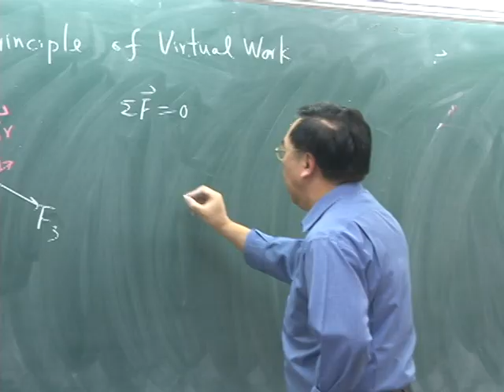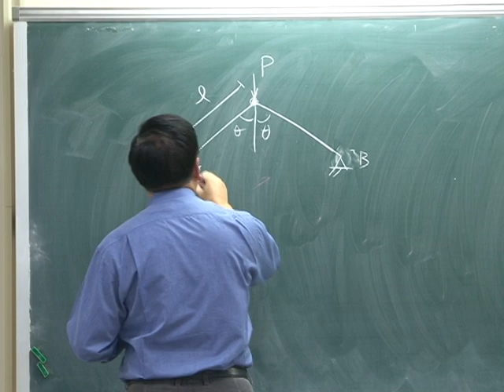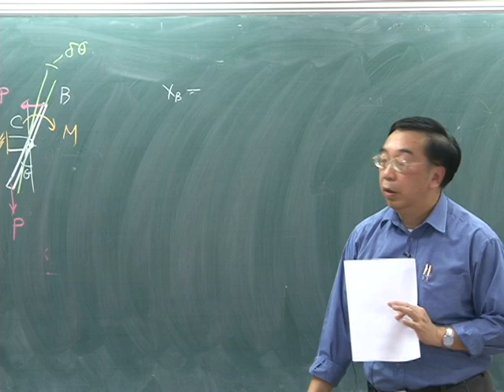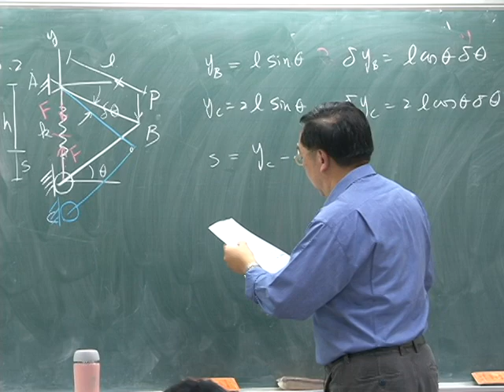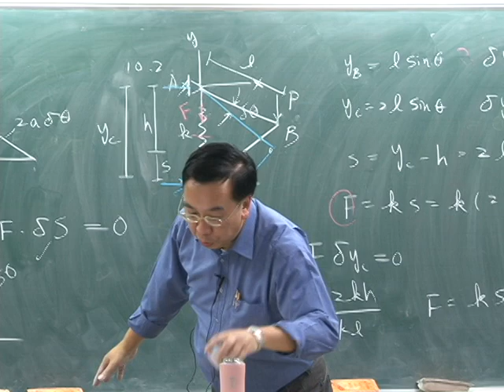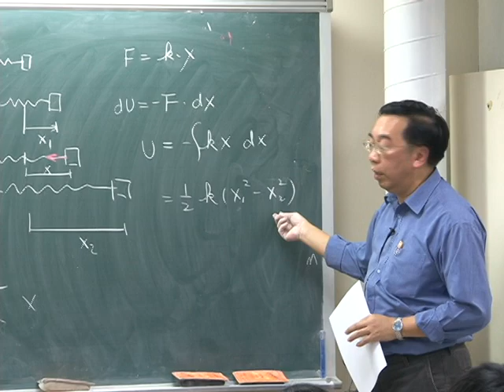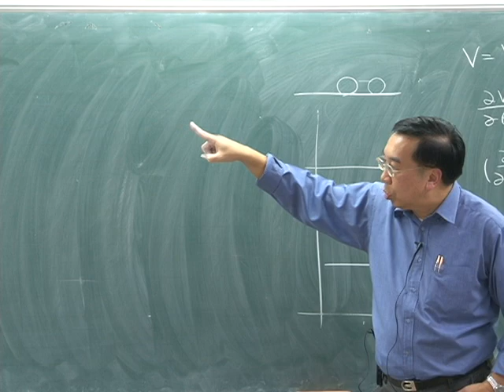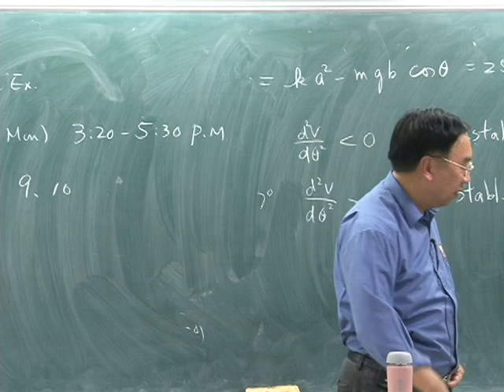10001葉銘泉教授應用力學一_第12B講 Method of Virtual Work